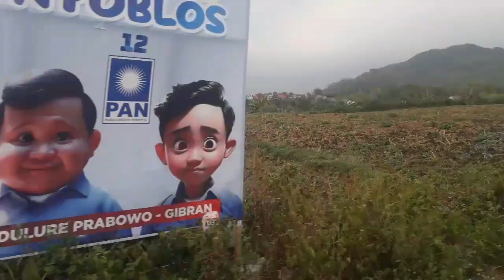pengiriman kambing jawa randu ke peternak kediri barat